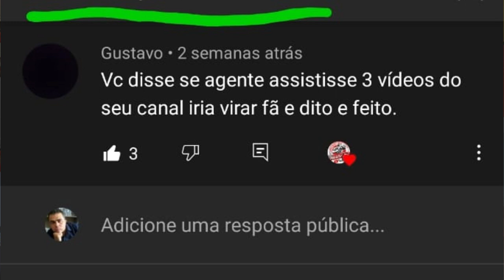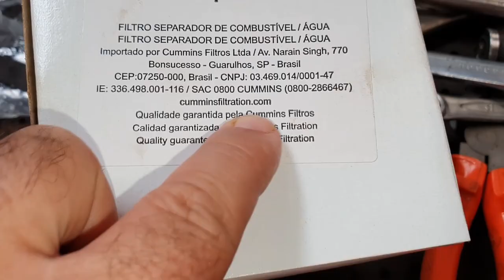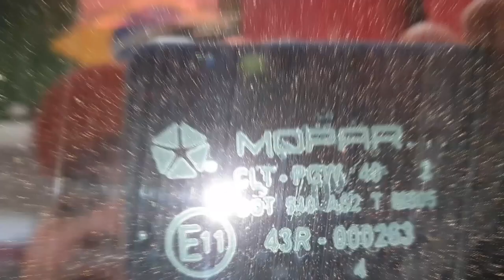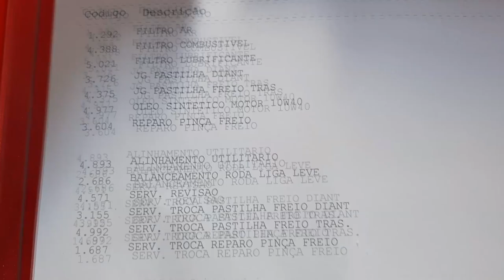EP. 497 // DODGE RAM Serviço Troca REPARO DA PINÇA e Freio Completo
Agenda & Atendimento:
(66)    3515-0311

Dodge RAM!
O caminhão está na área!
Assista o serviço de freio completo desta RAM, ainda carregada a marca Dodge, até com a troca do reparo da pinça de freio!

"bda 4x4"
"canal da águia mecânica 4x4 diesel sinop"
"manutenção camionete"
"oficina dodge ram"
"mecânica dodge ram"
"carros da ram sinop"
"revisão ram sinop"
"dodge ram freio trepidando"
"dodge ram troca pastilhas"
"dodge ram é boa"
"cuidados com uma dodge ram"
"o que olhar antes de comprar dodge ram"
"medida pneu dodge ram"
"como trocar pastilha dodge ram"
"netão bda 4x4"